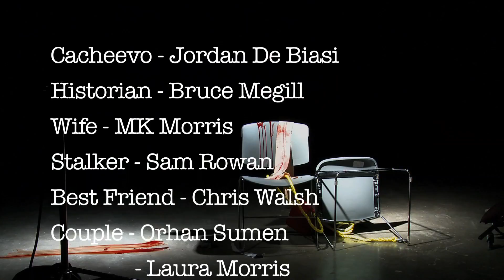Cacheevo - The Documentary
A mockumentary made for my editing class with Jordan, David, James and Brian. It tells the story behind the Canadian myth Cacheevo, who has been missing for over 6 months.